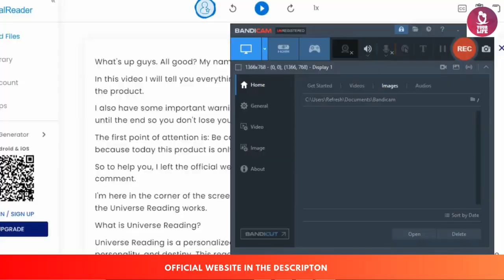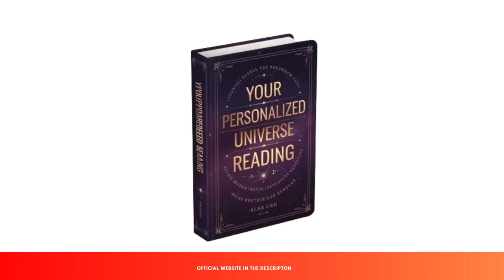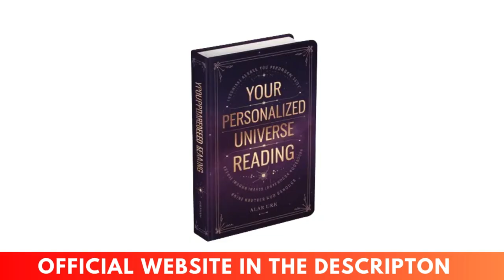Universe Reading Review (BEWARE!) Universe Reading Really Work?